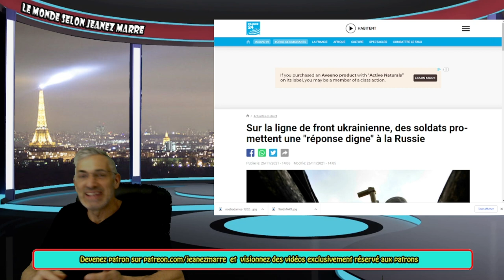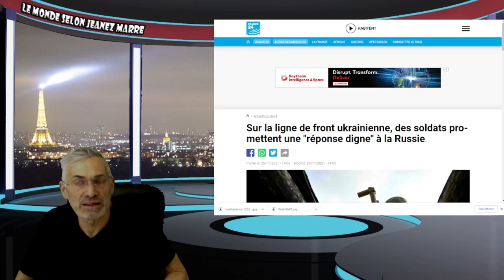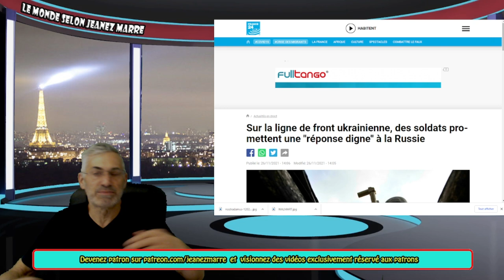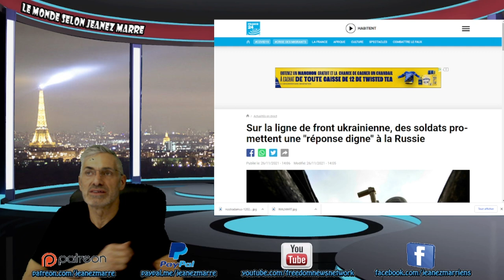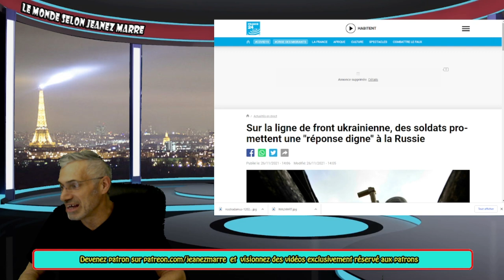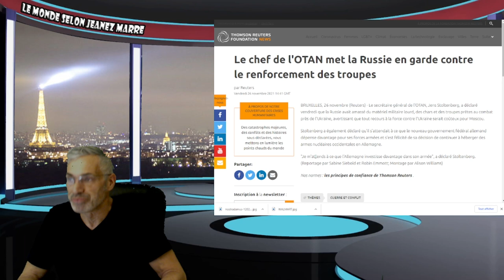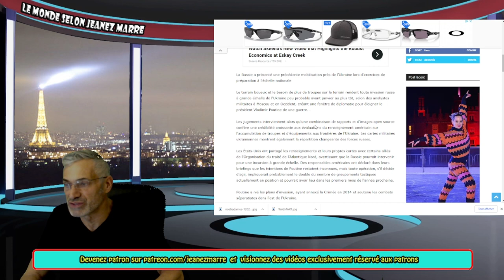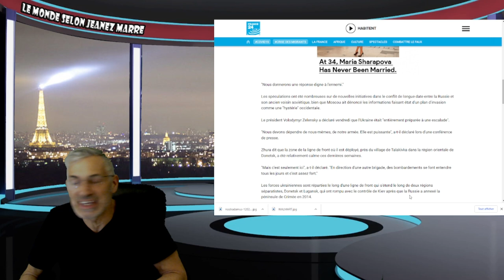LA TROISIÈME GUERRE MONDIALE EST DEVENUE INÉVITABLE; VOIÇI LES FAITS NOUVEAUX; PRÉPAREZ-VOUS;